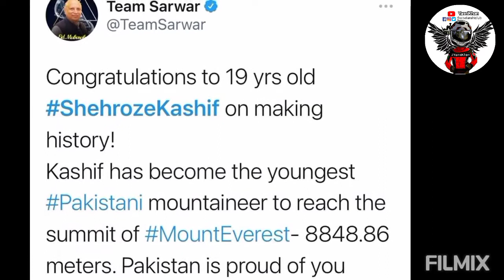Shehroz Kashif becomes the youngest Pakistani to summit Mount Everest | شہروز کاشف پاکستانی کوہ پیما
About: AlbelaRahi is the channel where you can find all the best videos, News, Reviews,Documentaries,V Logs,Travel log, Motovlogs,Traveltories and much more . Channel owner